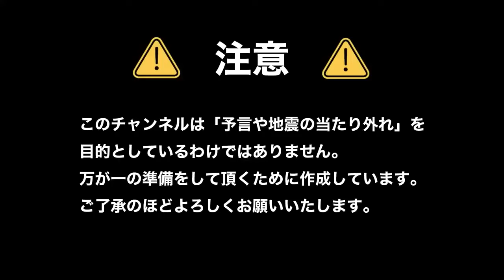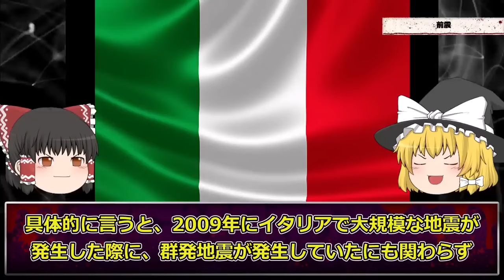【警戒】発見されたら警戒必須…3 11前にも発生していた地震の前兆がヤバすぎる【前兆】【ゆっくり解説】